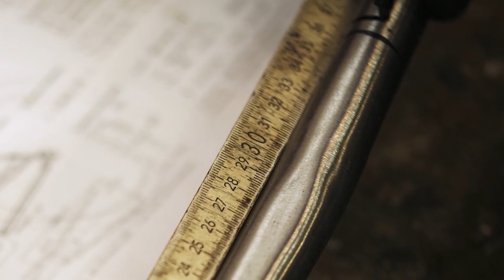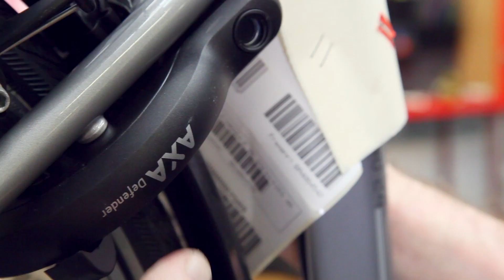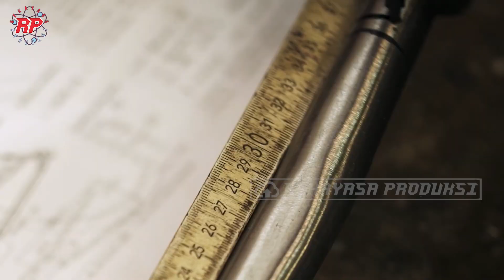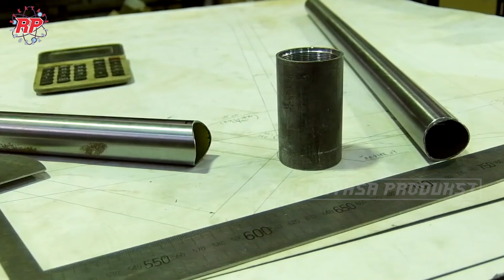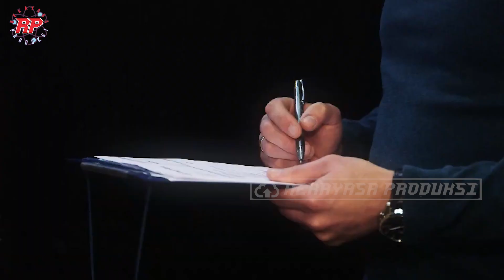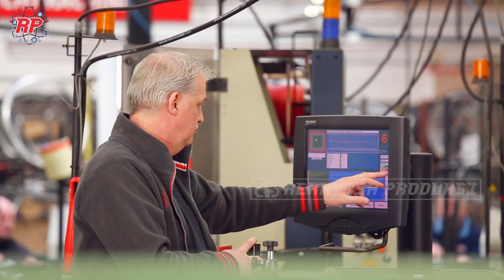MENGUNGKAP RAHASIA DI BALIK PROSES PEMBUATAN SEPEDA MODERN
Sejak penemuannya pada akhir abad ke-18, sepeda telah mengalami evolusi yang luar biasa. Dimulai dari desain sederhana, hingga sepeda penny-farthing yang diciptakan oleh james starley di inggir pada tahun 1870. Sepeda ini memiliki ciri Roda depan yang besar memungkinkan pengendara menempuh jarak lebih jauh dengan satu putaran pedal. Sepeda ini memainkan peran penting dalam evolusi sepeda. Bahkan, semangat kompetisi melahirkan balapan sepeda pertama, Tour de France, pada tahun 1903. Kemudian sepeda modern yang kita kenal mulai diproduksi secara massal pada akhir abad ke-19, yang dikenalkan dengan nama safety bicycle.
Pada video kali ini rekayasa produksi akan mengajak kalian untuk melihat tahapan proses pembuatan sepeda di pabrik modern.

Kredit Video : Polygon Bikes ID, Kent Bicycles, THE MAKING, ICANJP,  PATHE, Cycle Sports, Patria Fahrrad-Manufaktur